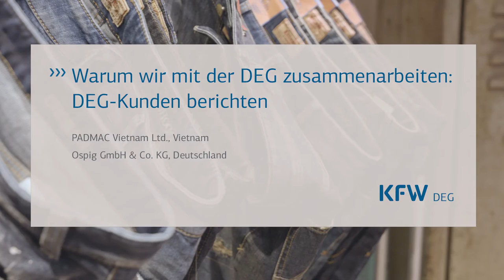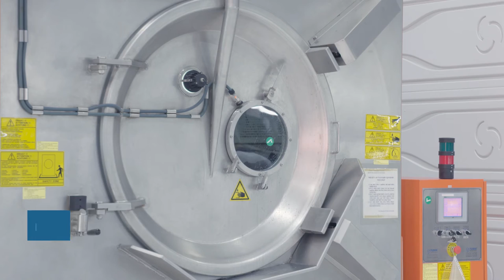Neele Ahlers - Deutschland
Deutsche Markenmode aus Vietnam: Die Bremer Ospig-Gruppe setzt in eigenen Produktionsstätten in Asien auf eine nachhaltige und umweltfreundliche Textilwirtschaft.

Die arbeitsintensive Textilindustrie ist eine künftige Schlüsselbranche für Vietnam. Auch deutsche Textilunternehmen wissen die Standortvorteile des Landes, wie qualifizierte Mitarbeiter, wettbewerbsfähiges Lohnniveau und politische Stabilität, zu schätzen. Immer mehr Unternehmen engagieren sich bei Direktinvestitionen in der Textilproduktion für umfassende soziale und ökologische Verbesserungen.

So auch die 1945 gegründete Ospig-Gruppe, eines der führenden Unternehmen im Sektor hochwertige Jeans und Freizeitbekleidung.
Ospig produziert seine Marken Paddock’s, Redpoint, S4 und NAGANO in firmeneigenen Werken in Tunesien, China, Bangladesch und Vietnam. Zudem zählen namhafte internationale Marken- und Private-Label-Anbieter zu den Großkunden der Ospig-Betriebe.

Mit dem im Dezember 2015 eröffneten Werk PADMAC Vietnam Ltd. (PADMAC) will sich Ospig neue Absatzmärkte im pazifischen Raum erschließen. Die DEG hat dafür ein langfristiges Darlehen bereitgestellt. Bei PADMAC entstanden 2000 neue Arbeitsplätze, die nach dem BSCIStandard der Foreign Trade Association (FTA) mit „good“ zertifiziert sind. Darüberhinaus stellt PADMAC medizinische Einrichtungen, Versicherungen, Essenseinrichtungen sowie kostenfreie Schulen, Kindergärten und Transport bereit.

Nicht nur bei den Sozialstandards, sondern auch im Umweltschutz will Ospig eine Vorreiterrolle einnehmen. PADMAC verfügt daher über eine eigene Wäscherei für aufwendige Waschungen und diverse Färberverfahren.